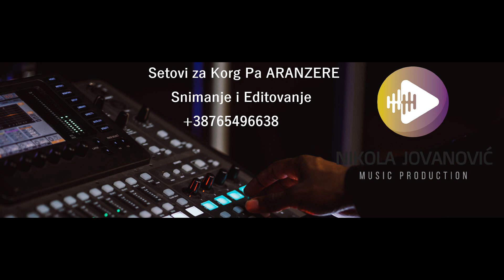DZONY EXPANDED 8 SET PA3X UPDATE / NAMJESKI RITMOVI 5 2.11.2022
DZONY EXPANDED 8 SET UPDATE 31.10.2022
KORG PA3X-PA4X- Pa1000-PA5X
PCM : 256MB

DZONY EXPANDED 8 SET SADRZI SVE ONO STO TREBA JEDAN SET DA IMA ZA DOBRU SVIRKU I SIGURNU SVIRKU.SAMIM TIM ZELIM DA NAGLASIM DA JE SET NAMJENJEN ZA SVE USLOVE SVIRKE,BILO TO NARODNA,ZABAVNA,POP,ROK,FOLK PA CAK I AKUSTICNA A OD SADA IMATE I JUZNI VETAR U PONUDI SAMOG SETA.

KAO I SVI SETOVI DO SADA KOJE SAM RADIO,ZASNOVANI SU NA TOME DA SE MAKSIMALNO SVE SVEDE NA JEDAN BUBANJ,BASS,KONTRU,RIFF,PERKUSIJE!STO  MI JE I OVOG PUTA POSLO ZA RUKOM.
SET JE MAKSIMALNO UREDNO SLOZEN GDJE CE VAM DODATNO OLAKSATI (IMENOVANA FAVORITE MJESTA).TU CETE NACI IMENA KAO STO SU (JV-NAMJENSKI,DUPLI I KOLA,NARODNA 1,NARODNA 2,KRAJISKA,TURBOFOLK,EX-YU,EXP-8 UPDATE,EXP 8 STYLE,EXP 7 STYLE,UNIVERZAL CAFFE,USER 1,USER 2, USER 3).SVAKI OD TIH MJESTA NOSI I SVOJE RITMOVE TJ NAMJENSKE RITMOVE I UNIVERZALNE.NA SAMOM USER 1,2,3 NACICETE UNIVERZALNE RITMOVE I NESTO NAMJENSKIH NA USER 3 ! U SAMOM SETU NALZI SE UKUPNO 370 RITMOVA OD TOGA 175 NAMJENSKIH I 195 UNIVERZALNIH.ZA DETALJE O NAMJENSKIM RITMOVIMA I SPISKU MOZETE SE OBRATITI NA KONTAKT U OPISU VIDEA KAO I ZA CIJELI SET.
STO SE TICE DIJELA (PREFORMANS),KAO I UVIJEK UREDNO SVE SLOZENO.TU SE KRECEMO OD BANK 1 DO BANK 20.
I NA KRAJU STO SE TICE BOJA DOLAZIMO DO BROJKE OD UKUPNO 550 BOJA UKLJUCUJUCI SOLO BOJE I TERCE !
ZA SVE DETALJE I PITANJA CITAJTE OPIS VIDEA GDJE IMATE I KONTAKT TELEFON I FB STRANICU ! HVALA